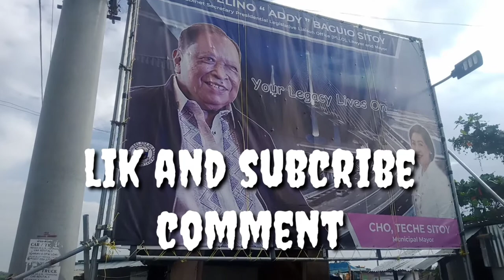padolong tolay palit sod an.